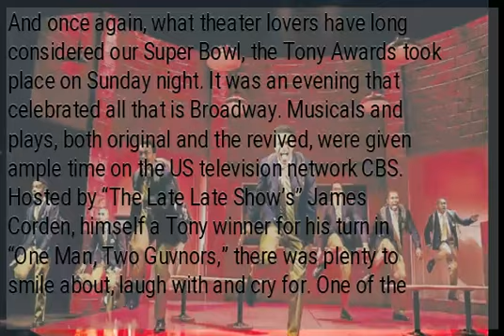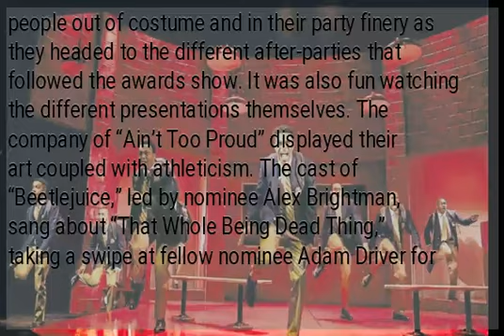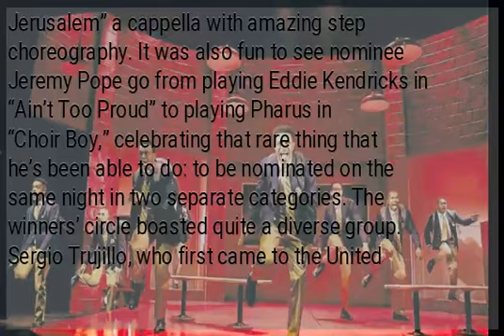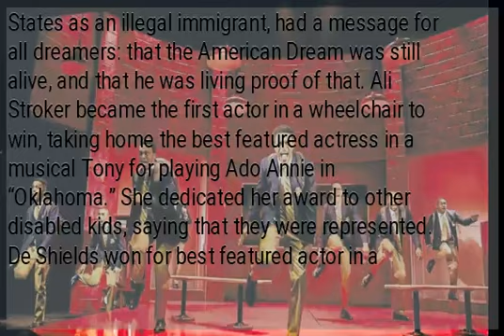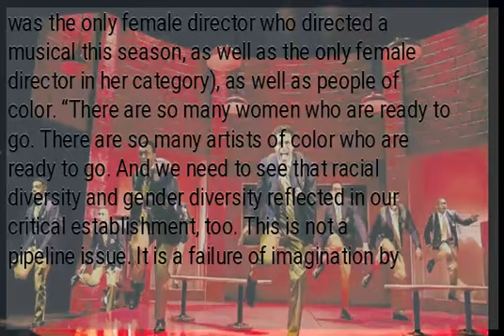At the Tonys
And once again, what theater lovers have long considered our Super Bowl, the Tony Awards took place on Sunday night. It was an evening that celebrated all that is Broadway. Musicals and plays, both original and the revived, were given ample time on the US television network CBS. Hosted by “The Late Late Show’s” James Corden, himself a Tony winner for his turn in “One Man, Two Guvnors,” there was plenty to smile about, laugh with and cry for. One of the most fun parts as a viewer was getting to see so many of my friends, either in their seats or onstage performing with their respective companies. There were a few in “Hadestown,” a couple in “Beetlejuice,” more in “Oklahoma,” “Tootsie,” “The Prom” and “The Cher Show.” I found myself cheering very loudly seeing them all in their glory, doing what they do best. It was also cool seeing these same people out of costume and in their party finery as they headed to the different after-parties that followed the awards show. It was also fun watching the different presentations themselves. The company of “Ain’t Too Proud” displayed their art coupled with athleticism. The cast of “Beetlejuice,” led by nominee Alex Brightman, sang about “That Whole Being Dead Thing,” taking a swipe at fellow nominee Adam Driver for killing Han Solo (Mr. Driver plays Kylo Ren in the new series of “Star Wars” movies). Newly minted Tony winner Santino Fontana led the company of “Tootsie” in his character’s self-centered quest to rule the Broadway world, which included a costume change into a sequined gown, wig, makeup, red fingernails and heels (God bless your dressers, Santino). It was also incredible to see one of Tony winner Bob Mackie’s creations on fellow winner Stephanie J. Block as she played Cher to perform “Believe” with the rest of her company. And it was wonderful to relive “Wait for Me” from “Hadestown,” watching first-time winner André de Shields step up onstage to perform. One of my absolute favorites though was the excerpt from nominated play “Choir Boy.” With choreography by nominee Camille A. Brown, the cast performed “Rockin’ Jerusalem” a cappella with amazing step choreography. It was also fun to see nominee Jeremy Pope go from playing Eddie Kendricks in “Ain’t Too Proud” to playing Pharus in “Choir Boy,” celebrating that rare thing that he’s been able to do: to be nominated on the same night in two separate categories. The winners’ circle boasted quite a diverse group. Sergio Trujillo, who first came to the United States as an illegal immigrant, had a message for all dreamers: that the American Dream was still alive, and that he was living proof of that. Ali Stroker became the first actor in a wheelchair to win, taking home the best featured actress in a musical Tony for playing Ado Annie in “Oklahoma.” She dedicated her award to other disabled kids, saying that they were represented. De Shields won for best featured actor in a musical for playing Hermes in “Hadestown,” giving us his three cardinal rules to longevity: “Surround yourself with people whose eyes light up when they see you coming; slowly is the fastest way to get to where you want to be; and the top of one mountain is the bottom of the next, so keep climbing.” “Hadestown” director Rachel Chavkin, in her own acceptance speech, mentioned how there needs to be more women directors (she was the only female director who directed a musical this season, as well as the only female director in her category), as well as people of color. “There are so many women who are ready to go. There are so many artists of color who are ready to go. And we need to see that racial diversity and gender diversity reflected in our critical establishment, too. This is not a pipeline issue. It is a failure of imagination by a field whose job is to imagine the way the world could be. So, let’s do it.” The evening is, more than anything, the one night our community has to celebrate. We celebrate some amazing shows and the people who make them happen. Theater is one of the most difficult art forms, with actors immersing themselves in their roles and members of the crew creating the scene eight times a week. It shows appreciation to the audiences who flock to New York to see the shows. Tribute is paid to the creative forces that make these shows possible, whether it lasts for years or closes a week after opening night. And watching it from halfway around the world makes me appreciate how big of a deal a night like this is, as well as filling me with joy getting to see those who deserve it finally get their due. To all the nominees and winners, congratulations!...